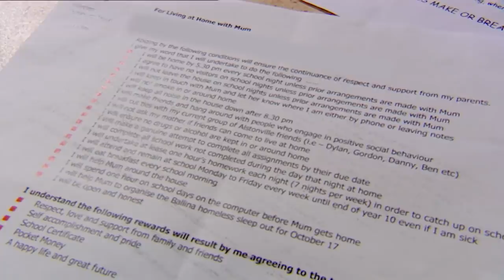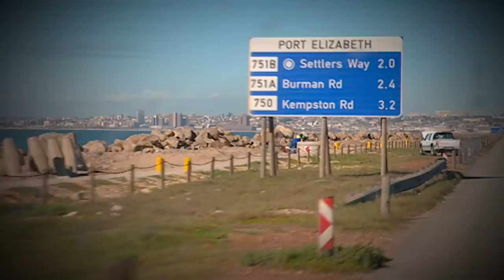"You Changed My Life" - Special Episode | World's Strictest Parents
Catch up with the ten unruly Aussie teenagers sent across the globe to live with strict families and find out if their lives have changed since their return home.